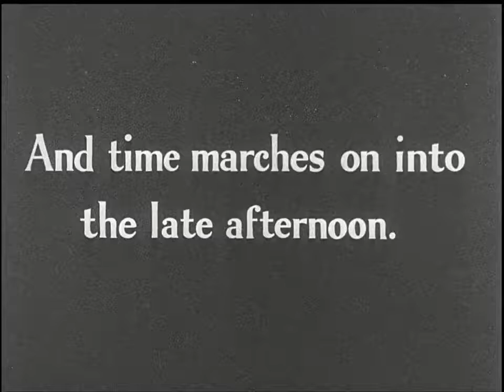Modern Times (1936) Wrench Scene with My Own Original Score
I made this for the final assignment last year in my Electronic Music I class at Guilford Technical Community College; we had to pick a section from Charlie Chaplin's classic Modern Times film and create an original score for it. Cheap MIDI abounds.

I do not own Modern Times; I am simply posting this for fun and as part of my work portfolio.